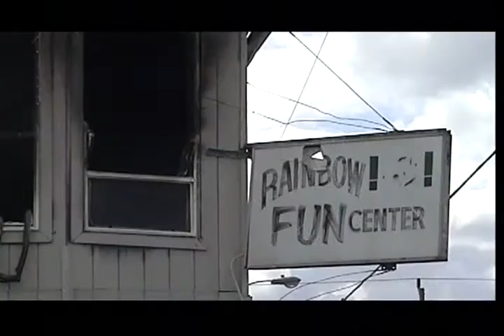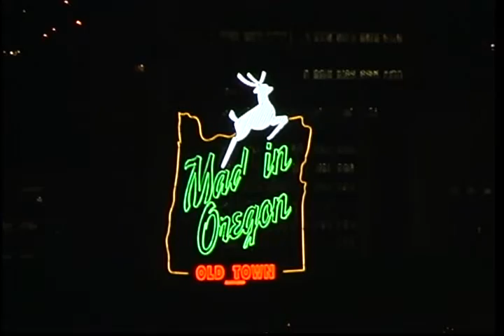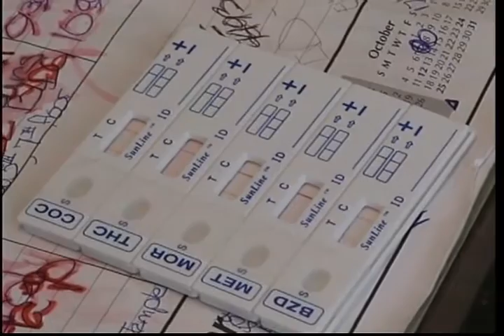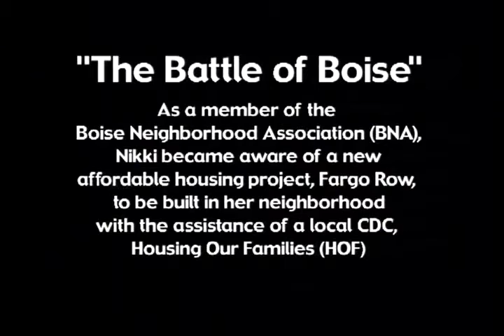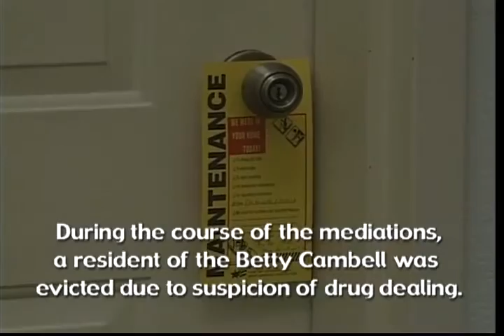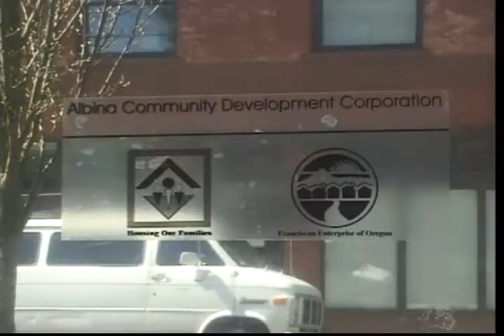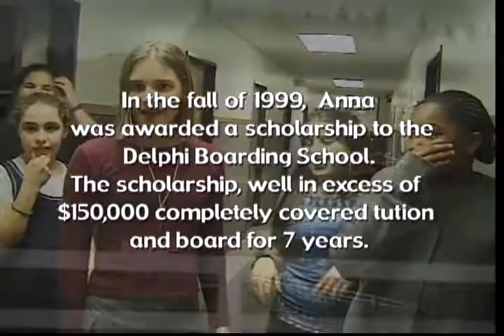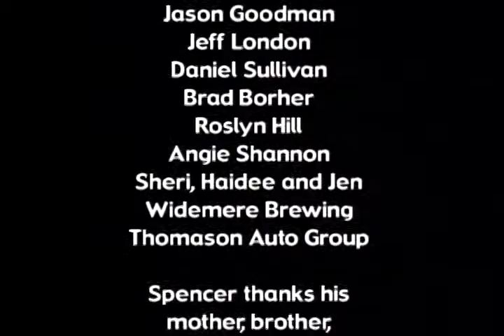NorthEast Passage: The Inner City and the American Dream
A 2002 documentary about the gentrification of the black neighborhoods of Portland Ore.

In the early states of gentrification improvements are often seen as a solution to persistent crime and blight.  But these investments come at a heavy price and public officials warned that displacement of traditional residents was sure to follow.

Watch as one black single mother fights to rid her street of crime only to team up with her new white neighbors to fight an affordable housing development she believes will bring drugs back onto her block.

A complex look at the issues, the film was featured on Oregon Public Broadcast in 2002.

[A sequel is currently in production.